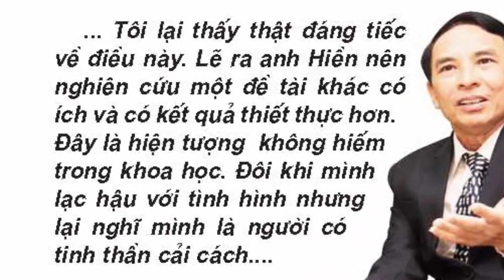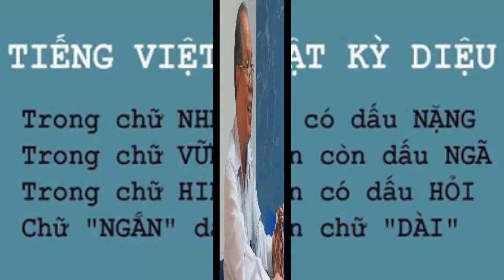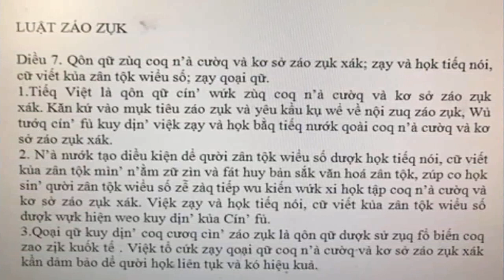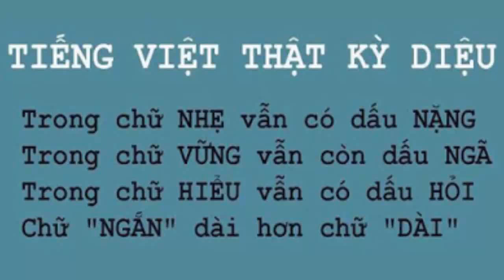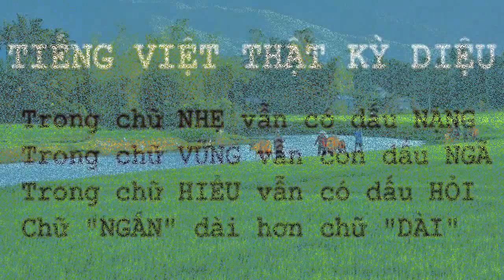PGS TS Nguyễn Hữu Đạt: Buộc phải "d/i/ệ/t tận gốc" cải cách của PGS TS Bùi Hiền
Theo phó giáo sư tiến sĩ Nguyễn Hữu Đạt, Chủ nhiệm Bộ môn Việt ngữ học, Đại học khoa học xã hội và nhân văn, trong số các dư luận phản ứng đối với đề xuất, có một số ý kiến đã làm tổn thương đến cá nhân, và cả người thân phó giáo sư tiến sĩ Bùi Hiền. Nhưng xét về nguyên nhân sâu xa, phải chăng đề xuất đó đã động chạm, làm tổn thương đến cái văn hóa sâu thẳm, trong lòng người dân nước Việt, nên người ta buộc phải buông ra những lời để.